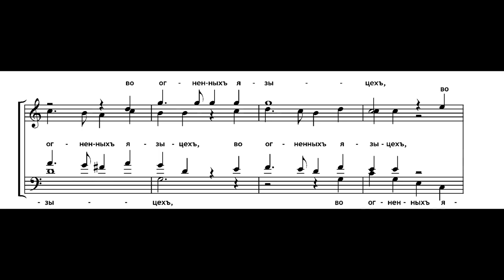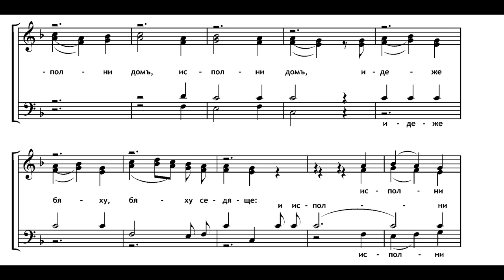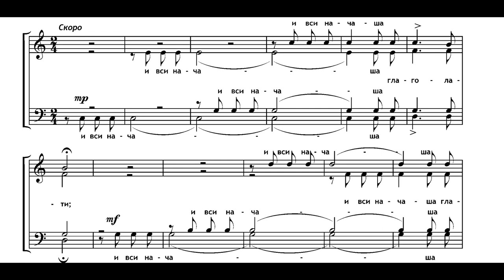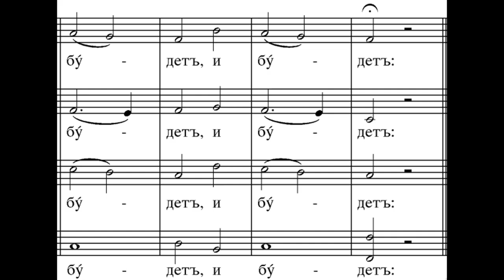Degtyarev - Marvellous things all the nations saw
Moscow State Choir
Director Andrey Kozhevnikov
Pentecost Sticheron:

Marvellous things all the nations saw today in the city of David, when the holy Spirit came down in tongues of fire, as Luke, God's mouthpiece, declared. For he said: When Christ's Disciples were assembled, there came a sound as of a mighty wind, and filled the whole house where they were sitting; and all began to speak with strange words, strange doctrines, strange teachings of the holy Trinity.

Дегтярев - Преславная днесь
Московский Государственный хор п/у Андрея Кожевникова